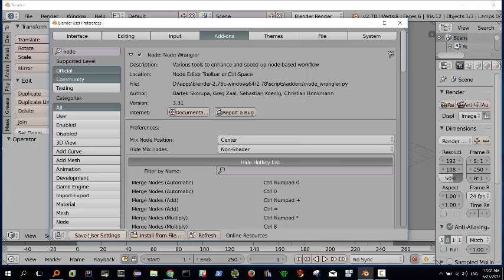node wrangler installazione